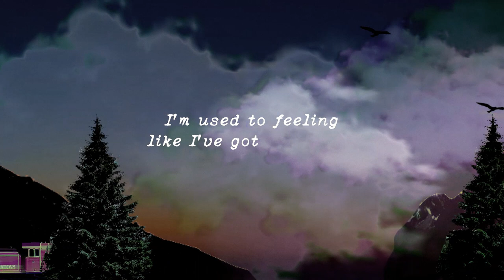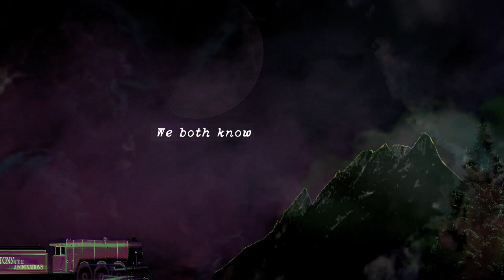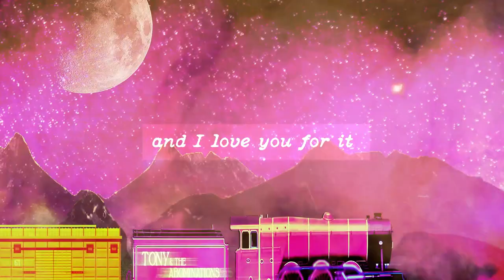Tony and The Abominations - You Feel Familiar - {Animated Lyrics Video}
Tony and the Abominations present a WORLD PENG exclusive - an animated lyrics video for "You Feel Familiar". This soulful psychadelic banger appears on Tony's new album "Down and Out on Northdown Road". UK Peng fam can see Tony and pals live at any number of venues around Kent in the new year.